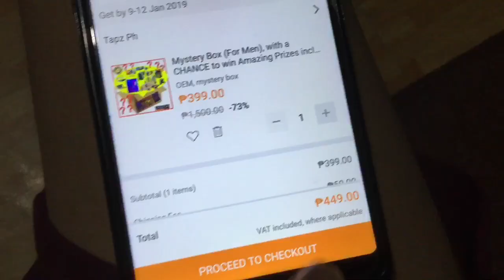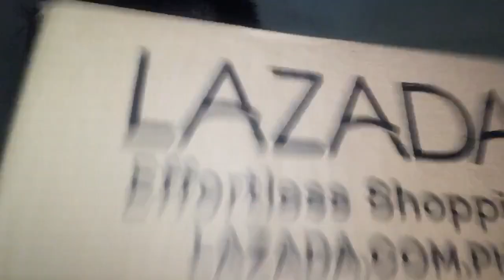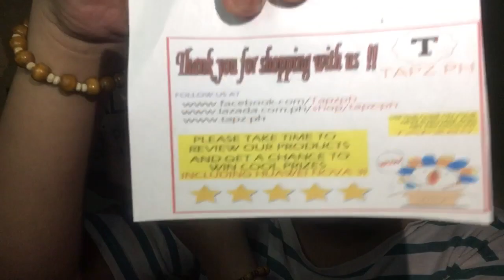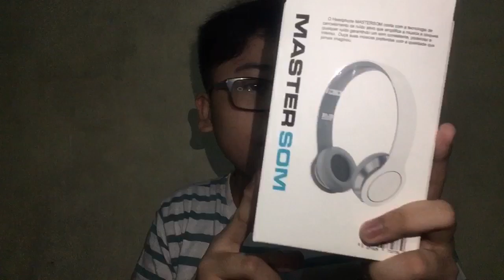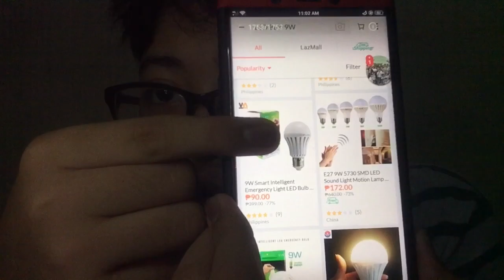LAZADA MYSTERY BOX UNBOXING || 2K SUBS SPECIAL || Philippines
Re-Up lng toh kung napanuod nyu yung una , hi sayo

Wassup mga guyys

Maraming salamat sa panunuod, kung nagustuhan nyu ito at gusto nyu pa ng isa pang video

Support Filipino Vloggers and Youtubers

Peaceeeeeee